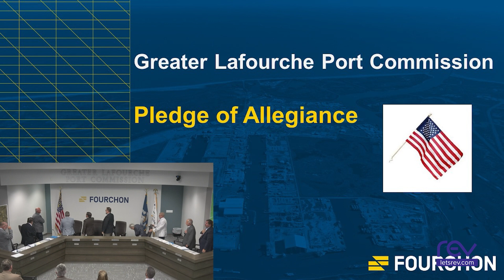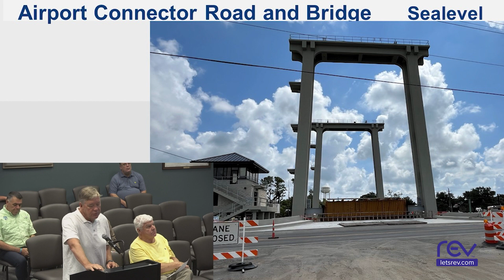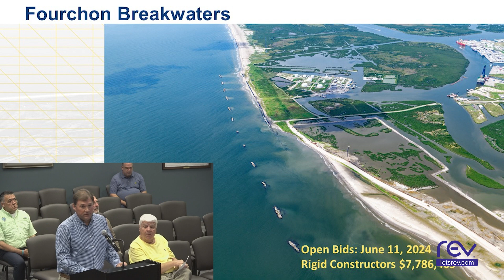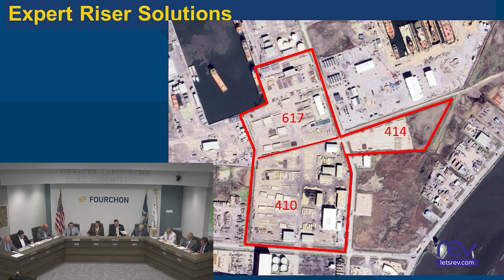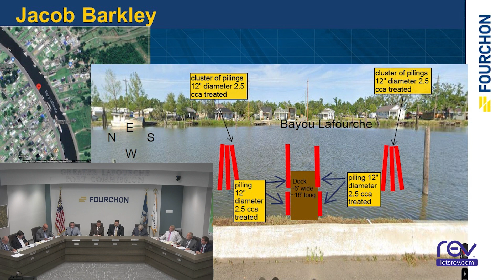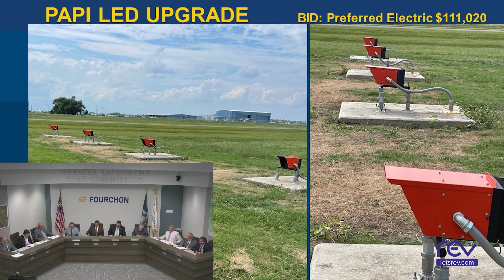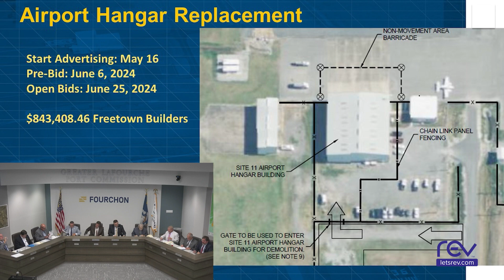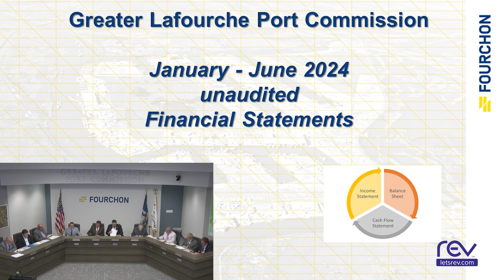Greater Lafourche Port Commission Meeting (July 2024)